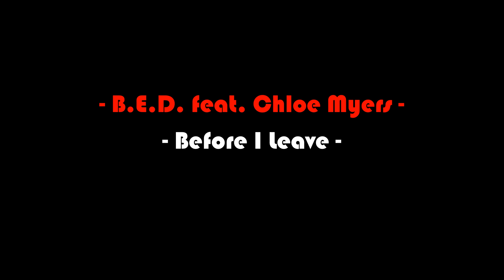B.E.D. feat. CHLOE MYERS - BEFORE I LEAVE (FREEMASONS REMIX)